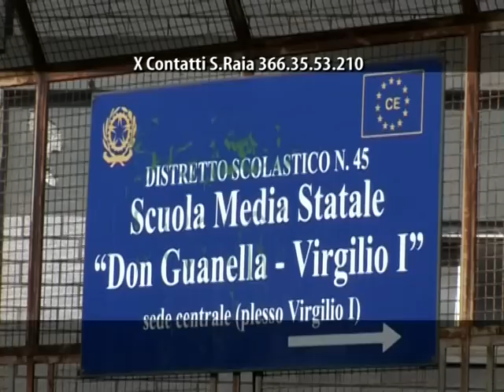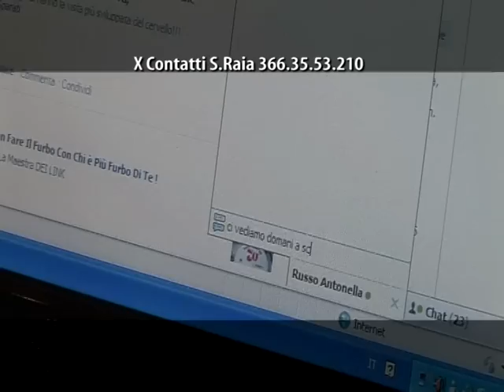Melissa -tu mi piaci- VIDEO